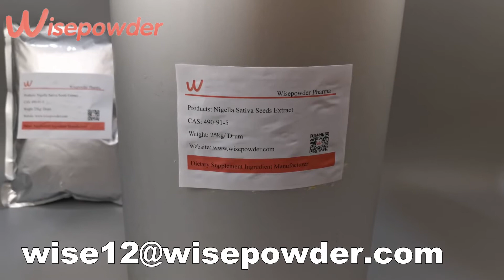Nigella Sativa Seeds Extract (490-91-5) Powder -Wisepowder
Nigella Sativa Seeds Extract has been used for centuries to cure several health conditions. However, most of its benefits rely on evidence obtained on findings from lab animals and cell culture. Nigella sativa is also commonly referred to as black seed. Although Nigella sativa is also known as black cumin seed, you shouldn't confuse it with Cuminum cyminum (regular cumin) which belongs to a different plant family.

What Is Nigella Sativa Seeds Extract

Nigella Sativa Seeds Extract is extracted from the seeds of Nigella sativa. Nigella sativa is a crop that bears flowers and is native to South Asia. The herb now grows throughout the Middle East, Europe, and India. The plant also goes by other several names, such as Black caraway, Fennel flower, Cumin noir, small fennel, Seed of Blessing, and kalonji seeds.  Nigella sativa in Hindi is called Kala jeera.
How Does Nigella Sativa Seeds Extract Work

In laboratory research, Nigella sativa was found to show anti-inflammatory, anti-cancer, analgesic, anti-hyperlipidemic, anti-diabetic, anti-convulsant, anti-asthmatic, anti-microbial, anti-hypertensive, and anti-ulcer activities. The herb’s mode of action is via various mechanisms, which include cytoprotective, immunomodulating, antioxidant, and an inhibitory effect on mediators of inflammation. Although kalonji seeds contain several chemical ingredients, alpha-hederin and thymoquinone have been found to be active pharmacologically.
Nigella Sativa Seeds Extract Benefits

Nigella Sativa Seeds Extract In Asthma management

According to research conducted in 2013, scientists found out that the Nigella sativa seeds extract has the potential to reduce asthma symptoms by broadening bronchioles allowing airflow to the lungs.

Similarly, a 2011 study investigated Nigella Sativa’s effectiveness on the management of allergic rhinitis. It involved 66 women and men who experienced sneezing, nasal congestion, itchy, and runny nose. Nigella sativa decreased these symptoms during the first half of the month.

Nigella Sativa Seeds Extract Lowers Diabetes

Scientific studies show that taking kalonji seeds can improve the level of blood sugar in people with diabetes. This herb might also improve cholesterol levels in people with diabetes.

Nigella Sativa Seeds Extract Helps with male infertility.

Studies prove that taking Nigella sativa seeds oil boosts the number of sperms and how fast they move in infertile men. Nigella sativa testosterone boosting ability is also being studied.

Nigella Sativa Seeds Extract Contains Antioxidants

Antioxidants are compounds which prevent cells against oxidative damage and neutralize harmful free radicals. Various compounds found in kalonji seeds, such as t-anethole, 4-terpineol, thymoquinone, and carvacrol are responsible for its antioxidant properties.

Test-tube research found that Nigella sativa seeds essential oil also worked as an antioxidant.

Nigella Sativa Seeds Extract Controls High Blood Pressure

Daily intake of Nigella sativa seeds extract for eight weeks decreased blood pressure in participants with a mild high blood pressure around (systolic BP 140 – 159 mmHg). The participants either took Nigella Sativa Seeds Extract dosage of 200 mg or 100 mg twice daily. Apart from lowering blood pressure, the herb also decreased “bad” LDL cholesterol.

In another different research involving 70 healthy individuals, the oil decreased blood pressure after eight weeks. No adverse side effects were seen. This study group received 2.5 ml of Nigella sativa oil two times per day.

Nigella Sativa Seeds Extract Have Cancer-Fighting Potential

One test-tube study showed that thymoquinone stimulated the death of cells in blood cancer cells. Another test-tube research found out that kalonji seeds extract assisted in inactivation of breast cancer cells.

Several other studies show that kalonji seeds extract and its components are effective against several different types of cancer such as colon, pancreatic, skin, lung, prostate and cervical cancers.

Nigella sativa homeopathic medicine use

Nigella sativa is widely used in homeopathic medicine. In homeopathic medicine, it is strongly believed that taking Nigella sativa supplements in combination with other herbs enables the body to develop the ability to cure itself of a wide variety of diseases.

Management of malaria

A scientific study was carried out to investigate the potential of Nigella sativa to cure malaria while combined with chloroquine.  After the examination, scientists concluded that Nigella sativa chloroquine combination was effective in malaria treatment.